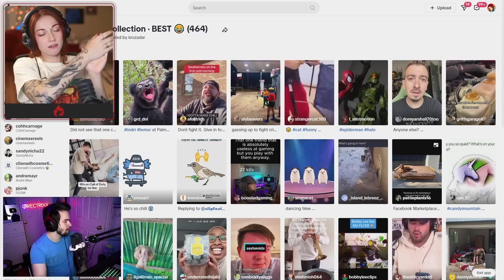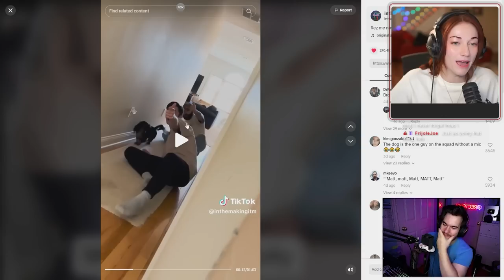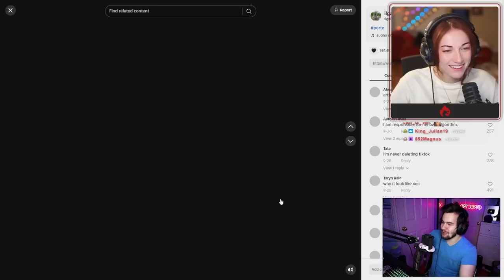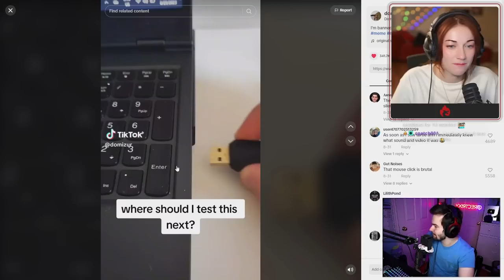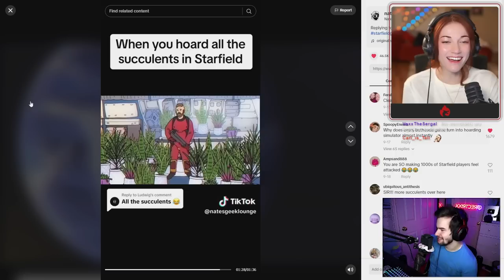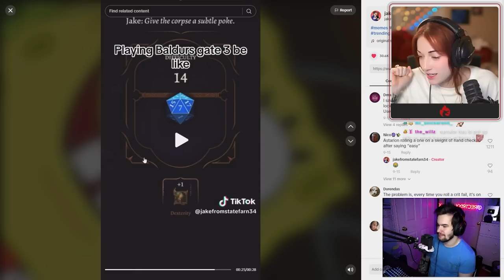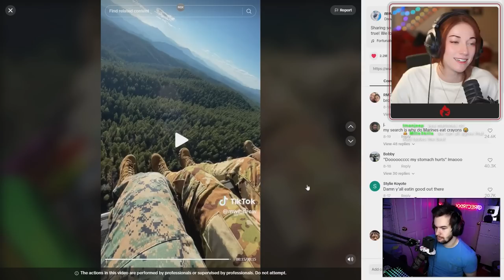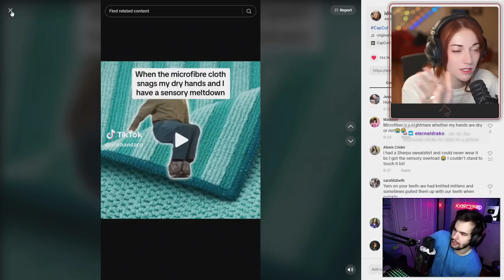TikTok reacts post drinking game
PEOPLE IN THE VIDEO: @Rectrixx + Me